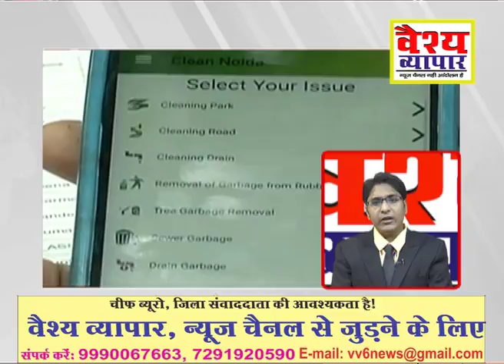आयकर विभाग ने लोगो को क्यों भेजा नोटीस , 893 करोड़ किया जब्त ..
नोट बंदी ने सोना व्यापारियों का हुआ नुकसान ..
पतंजलि को लेकर ऐसा क्या बोल गये बाबा राम देव ..
मोदी सरकार ने पुराने नोटों को लेकर दिया झटका ..